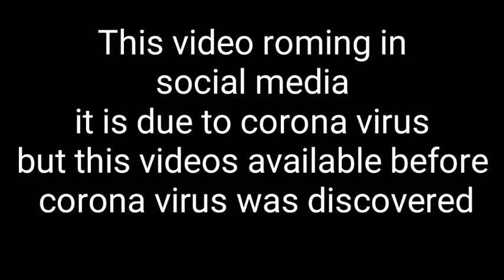CORONA VIRUS PEOPLE DEAD || CHINA FACT CHECK